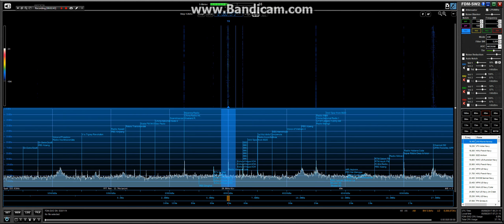Radio Habana Cuba 6000kHz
Radio Habana Cuba  E to CAm recorded in Manchester UK on 5/8/17 @ 0555UT Using Elad FDM-DUO & Wellbrook ALA1530 Active Loop (Indoors